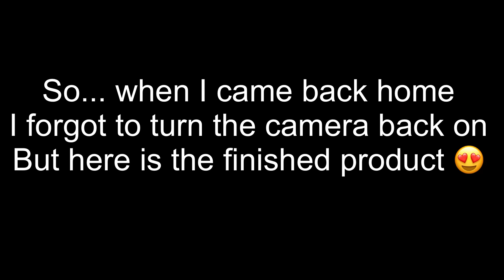22nd Quarantine BIRTHDAY TRANSFORMATION| 99-100 🥂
Heyyy!! I hope you enjoyed today's video. It was so much fun to create. Let's continue to grow. Mwahh.. 💋